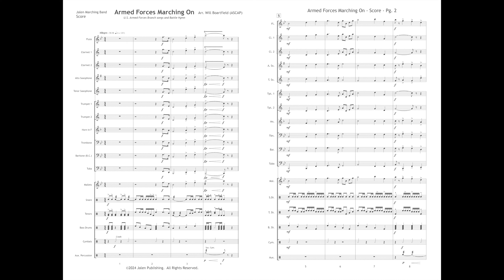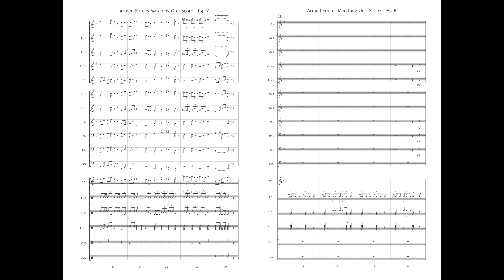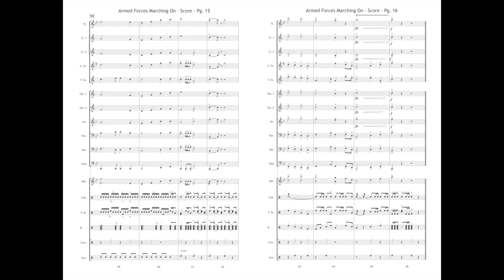JMB471 Armed Forces Marching On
Armed Forces Marching On
Arr. Will Boartfield

Price: $65
Category: Marching and Pep Band
Style: Parade Music/Patriotic and Service Songs
Grade Level: 2 (Easy)

This patriotic parade style medley includes a tribute to the different branches of the United States Armed Forces along with the "Battle Hymn of the Republic".  This is sure to be a crowd pleaser!